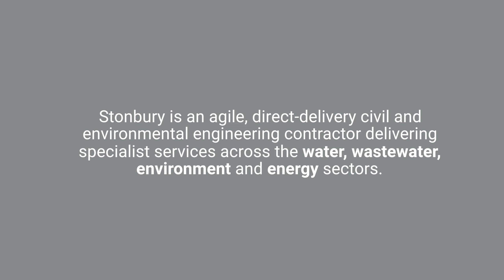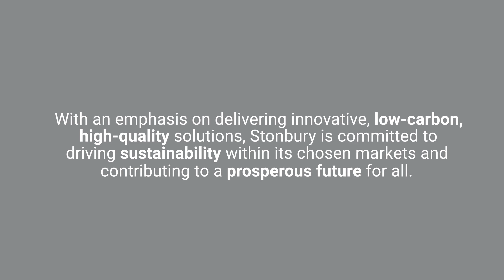Full Services | Slideshow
Copyright Stonbury 2023